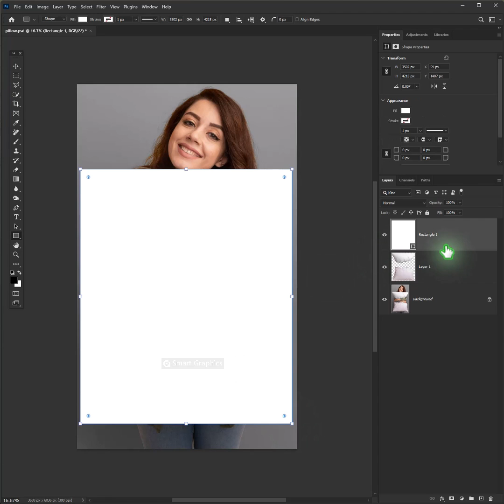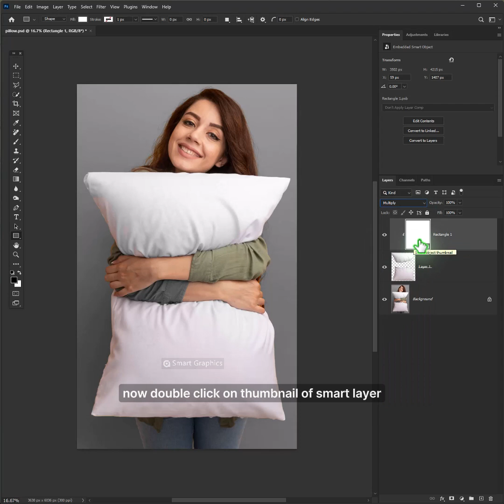How to Make Pillow Mockup in Adobe Photoshop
By watching this video, you will learn how to easily make a pillow mackup using Adobe Photoshop (Any version) in just 2 minutes.

▽ FOLLOW  on